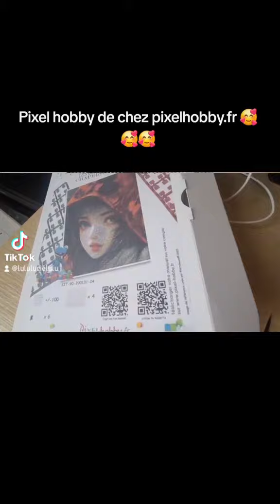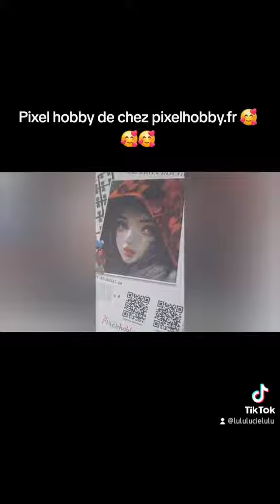Pixel-hobby.fr le petit chaperon rouge